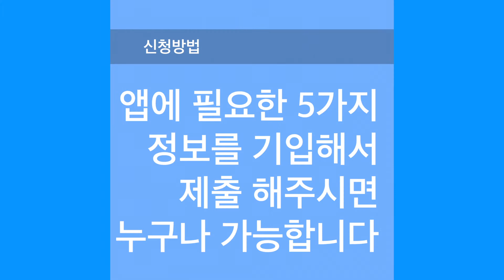2017 소형교회를 위한 무상 앱 '다감' 홍보영상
소형교회를 위한 무상 앱 '다감’은 누구나 신청하실 수 있습니다.

미자립교회를 위해 무료로 교회앱을 제작해 드립니다.
단, 국내 대형교단으로부터 이단으로 규정되어있는 교회는 제작해드리 않으며, 앱은 교회 당 1개만 제작해 드립니다.
제작이 완료되면 수정이 안되니 신중하게 자료를 보내주세요.

교회 앱은 다음 사진과 같이 무척 심플합니다.

1번 : 교회명 / 기왕이면 영문이 좋습니다.
2번 : 교회로고 / 변경이 안되오니 신중하게 원하시는 사진 픽셀을 500x500으로 보내주세요.
3번 : 교회표어 및 연락처
4번 : 링크 / 교회 홈페이지 및 카페, 교회 설교 올리는 유투브, 성경 읽을 수 있는 사이트 등 원하시는 링크 3개와 그외의 자주 사용하시는 교회내 모임 링크 1개를 추가로 보내주세요.